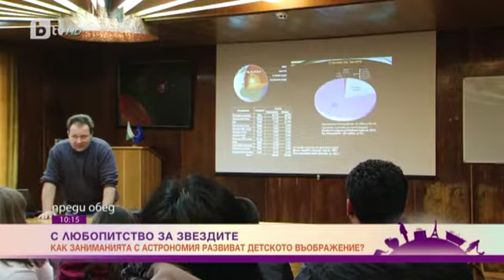Преди oбед: Как заниманията с астрономия развиват детското въображение